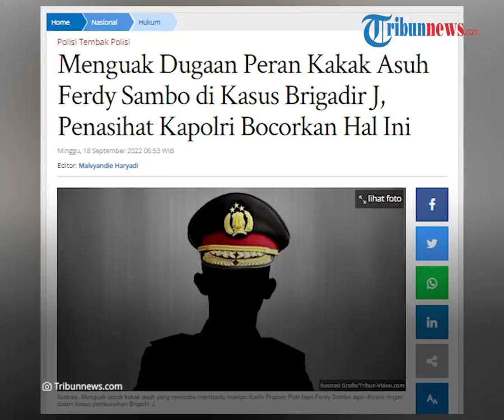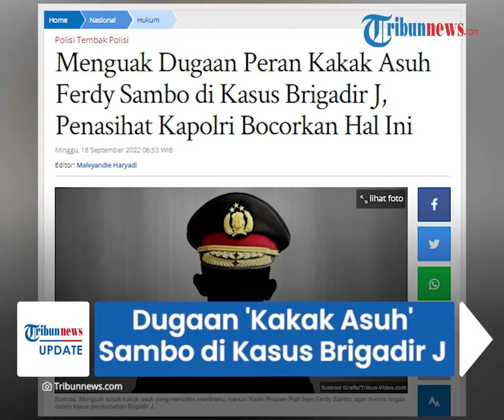Mengungkap Dugaan "Kakak Asuh" Sambo di Kasus Brigadir J, Buat FS Berani hingga Berada di Atas Angin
TRIBUN-VIDEO.COM - Penasihat ahli Kapolri yang merupakan Guru besar politik dan keamanan dari Universitas Padjadjaran (Unpad) Bandung, Prof Muradi mengungkap adanya sosok kakak asuh yang mengikuti perkembangan kasus pembunuhan Brigadir J.

Kakak asuh tersebut mencoba membantu mantan Irjen Ferdy Sambo agar divonis ringan dalam kasus pembunuhan Brigadir J.

Menurut Prof Muradi, kakak asuh tersebut membuat Ferdy Sambo merasa aman dan berani hingga berada di atas angin.

Prof Muradi mengungkap, istilah kakak asuh merujuk pada anggota Polri.

Baik yang sudah pensiun atau masih menjadi petinggi di institusi Bhayangkara.

Muradi berujar, ada tiga orang yang terlibat dalam kasus tewasnya Brigadir J.

Yakni pelaku lagsung, orang yang terlibat langsung, dan orang yang tak terlibat langsung tapi ikut di dalamnya.

Menurut Muradi, ketiganya mencoba melobi petinggi Korps Bhayangkara untuk meringankan hukuman Ferdy Sambo.

"Kakak asuh dalam model konteks yang sudah pensiun, ada yang belum, nah ini yang saya kira yang agak keras di dalam kan itu situasinya sebenarnya karena kakak asuh itu punya peluang, punya powerful yang luar biasa ya," kata Muradi kepada wartawan, Sabtu (17/9/2022).

Sosok kakak asuh yang masih aktif itu, menurut Muradi menduduki posisi strategis di Polri.

Muradi mengatakan, sosok tersebut masih membela Ferdy Sambo agar dihukum ringan dalam kasus pembunuhan Brigadir J.

Dikatakan Muradi, sosok kakak asuh itu yang membuat Sambo berani karena merasa aman.

Menurutnya, Polri harus menuntaskan terlebih dahulu orang-orang yang dianggap memiliki kontribusi dengan posisi Ferdy Smabo.

"Ini jadi makin keras, Sambo berani karena dia merasa dalam posisi berada di atas angin, masih ada yang ngebelain, makanya harus dituntaskan dulu soal orang-orang yang kemudian dianggap punya kontribusi terkait dengan posisi Sambo," terang Muradi.

Muradi pun meminta agar kepolisian tak takut mengusut keterlibatan "kakak asuh" tersebut.

Pasalnya jabatan di institusi polisi sama dengan di tentara yang bekerja dalam garis komando.

Prof Muradi menilai, langkah pengusutan keterlibatan para senior kepolisian ini penting agar proses persidangan kasus Sambo berjalan hinga tuntas.

(Tribun-Video.com/ Tribunnews.com)

Artikel ini telah tayang di Tribunnews.com dengan judul Menguak Dugaan Peran Kakak Asuh Ferdy Sambo di Kasus Brigadir J, Penasihat Kapolri Bocorkan Hal Ini,